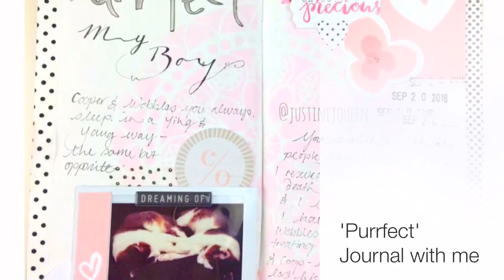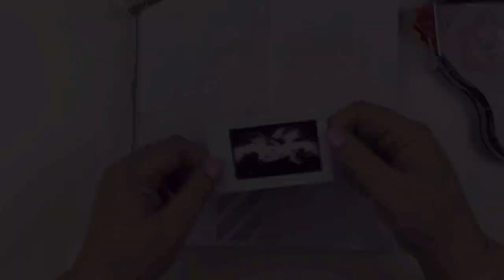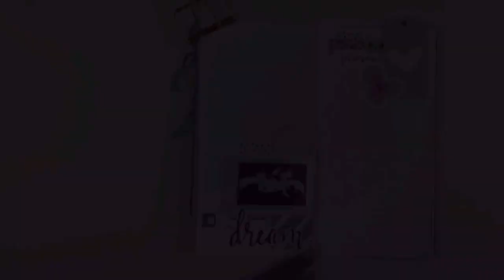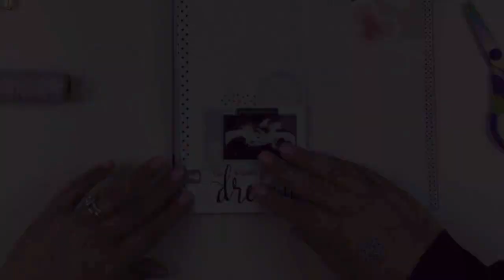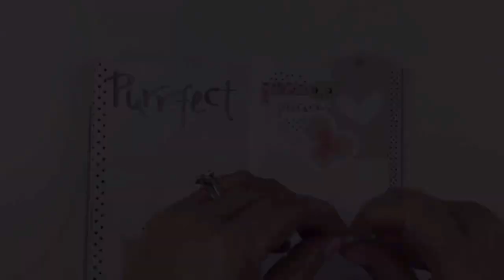Creative Journaling Process | Midori TRAVELERS NOTEBOOK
Want to know how to keep a journal? Or want some journaling techniques for your REGULAR sized Midori Travelers Notebook?
(I also have a series on Midori MD Notebook A5)
Doing journal prompts and want to decorate your page? Changing from a journaling app to analogue system?
Starting an artjournal?
This is my therapeutic journaling :) Its more than just my everyday journal writing, its my journal writing therapy where I put my thoughts on paper and create memories :)

SOCIAL MEDIA CRAZINESS

Others that inspire me!

- Journal - (GENUINE) MIDORI TRAVELERS NOTEBOOK 003 plain page
(its hand painted by Laurie Claire - you can find her
- Becky Higgins date stamp
- Versafine stamp pad 'Onyx Black'
- The Artists Loft watercolour set (Michaels) or ' Micador' brand from Office works for Aussies
- Matt Acrylic paint by SEMCO in 'Pink Lemonade'
- Tim Holtz distress ink 'iced spruce'
- Crafters Workshop stencil letters 'Dreamsicle'
- Heart stickers - reset girl
- word letter - Maggie Holmes 'Bloom' stickers
- cat sticker - Crate Paper 'wonder' stickers
- photo printed on INSTAX Share SP-1 printer
- Elles studio emphemera 'Cienna'
- Becky Higgins Project life journaling pen 0.1
- bakers twine
- Maggie Holmes washi stickers book 'bloom'
- Kaisercraft stencil in 'Doily'
- Princeton Snap watercolour brush size 0/2